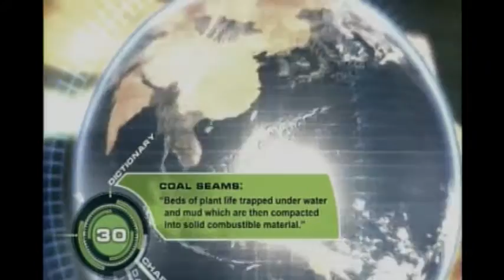The Blossom Show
"The Blossom Show" contains testimonials of different overcomers.  When man says no, God say yes!!!